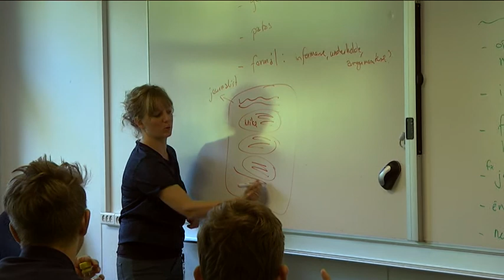Handelsgymnasiet - Rekord mange elever går efter den blå hue